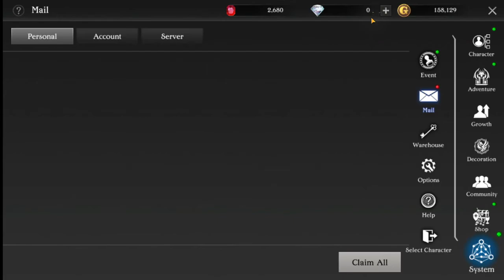BEST MMORPG LIKE WOW Mobile TALION Android ios Gameplay Open World Part 5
BEST MMORPG LIKE WOW Mobile TALION Android ios Gameplay Open World online multiplayer to play with friends Part 5. Talion is a 3D MMORPG masterpiece with fantastic graphics and classic gameplay.

▶ Become part of a guild and enjoy all that it has to offer!
Engage in thrilling Guild Raids together with your guild members!
Fight against other guilds in Guild Battle and bring honor to your guild!

▶ Take on mighty bosses!
Take down powerful bosses alongside your Alliance members!
Encounter all sorts of creatures including field bosses and the Great Gate's Planerin!

▶ Fend off the powerful Planerin!
Reclaim the Great Gate from this massive dragon!
Join forces with your Alliance members and bring peace to the world of TALION!